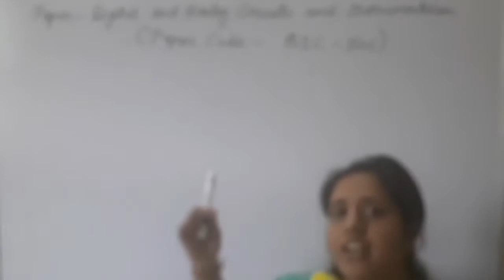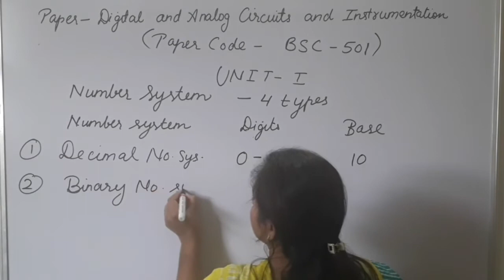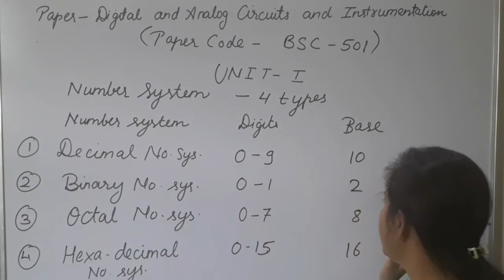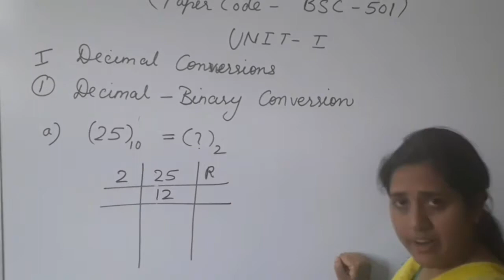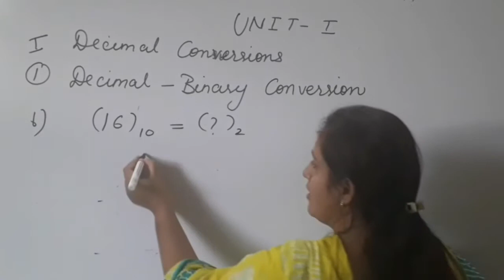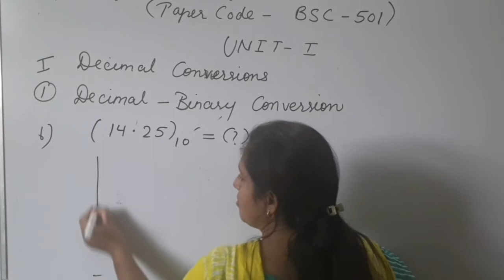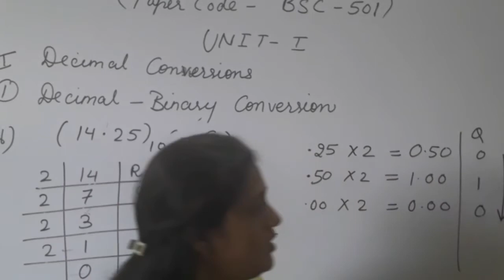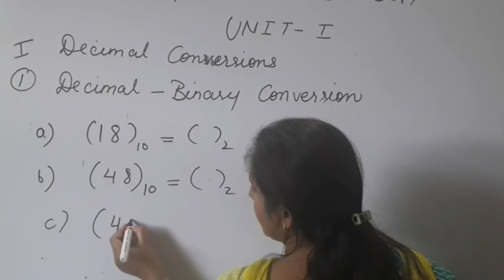B.Sc. V SEM(PHYSICS) UNIT 1 PART 1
This video is about paper BSC-501 of physics.
this video contains Introduction about number SYSTEM of unit 1
this video also have questions to solve and you can give answers in comment box.